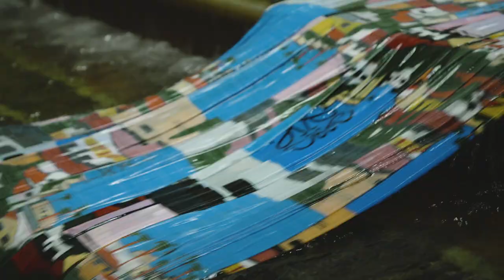LOEWE for ZOZOTOWN; The Art of Japanese Furoshiki (Short version)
この冬、ロエベはZOZOTOWNとのコラボレーションにより「ケン・プライス カプセルコレクション」のアートワークを用いたオリジナル風呂敷によるギフト配送を実施。大正2年創業の歴史ある京都の工房にて、様々な工程を経て作られる伝統的な風呂敷づくりと職人の姿を追いました。

This winter, LOEWE collaborates with ZOZOTOWN for a one-of-a-kind traditional Japanese cloth 'Furoshiki' gift wrapping, with an artwork from our Ken Price capsule collection. In this film, we follow craftsmen through intricate layers of artisanal processes, at a factory in Kyoto which has existed since 1913.

Movie：Yu Nakajima
Special thanks to Bamba Dyeing factory & Nishino Steaming Factory